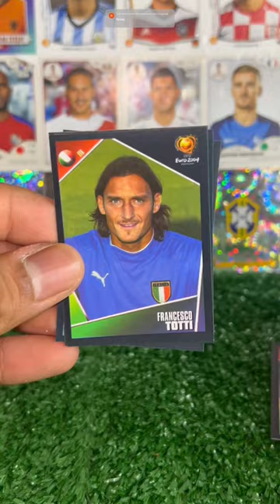Lo que quiera la ruleta